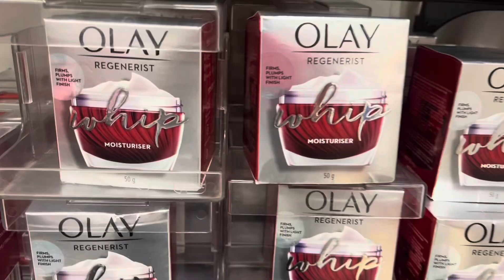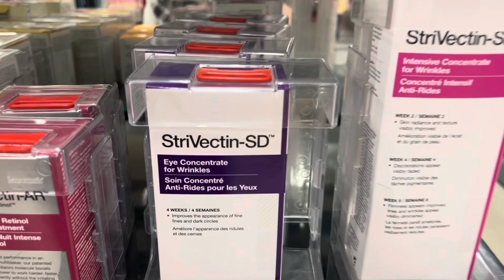DAY IN MY LIFE + SHOPPING SMART // VLOG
New shorts uploaded daily from the hours of 10 AM to 10 PM Eastern standard time + weekly VIDEOS come check them out♥️♥️💚

When I think of options, I think of success there’s more than one way of getting the job done. We have options.

Become

It’s The Options For Me https://

Send gifts to:
1557 Buford Dr. #491923
Lawrenceville, GA United
States, 30046

options1136@gmail.